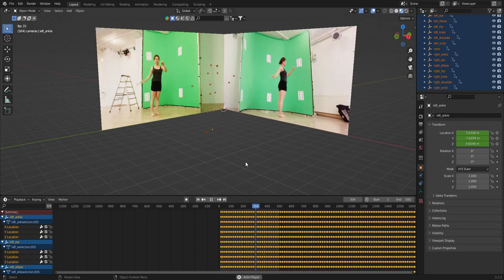Anna, empties & videos